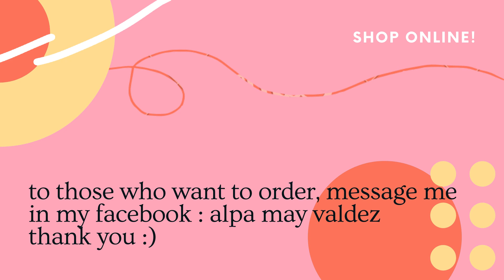MECCI COLLECTIONS | FOR SALE | LIPSTICK | BROW SOAP WAX